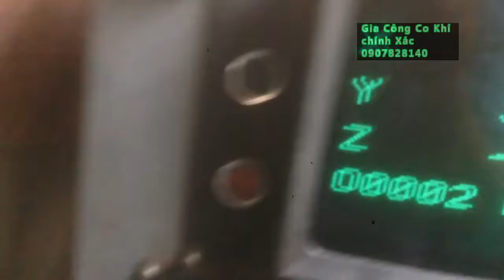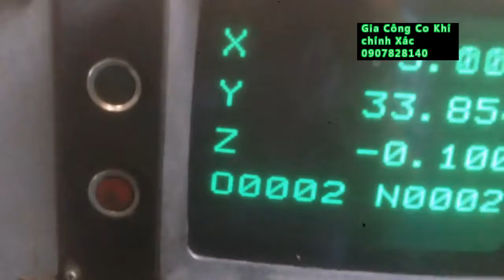Gia công cơ khí- gia công cơ khí chính xác - gia công và sửa chữa khuôn mẫu 0907828140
Dich vụ gia công và sửa chữa khuôn mẫu như : khuôn ép nhựa , khuôn đúc áp lực ,khuôn thổi, khuôn dập và khuôn dập liên hoàn. gia công chi tiết máy và chi tiết cơ khí chính xác